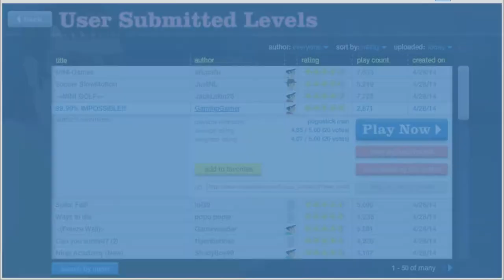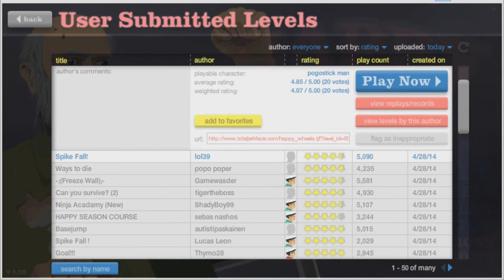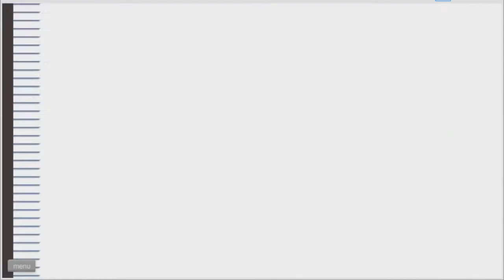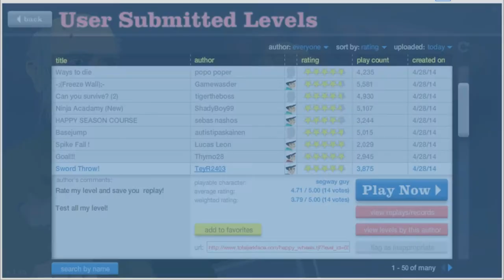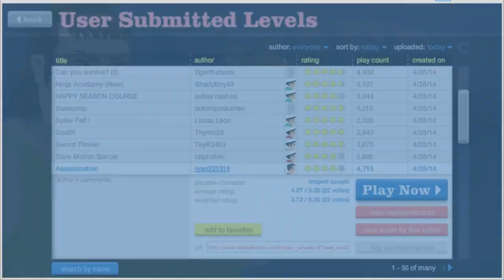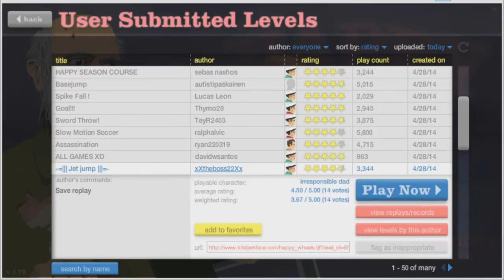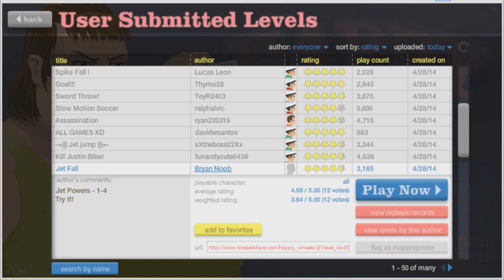Happy Wheels - Funny Video - DOPE